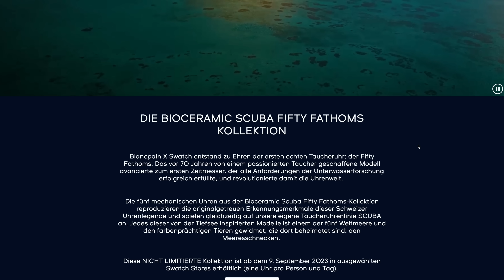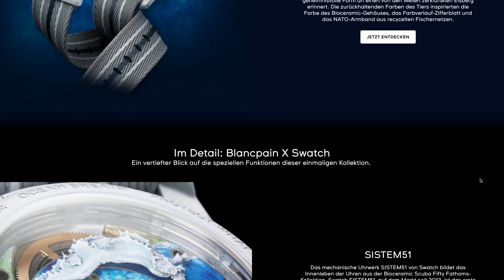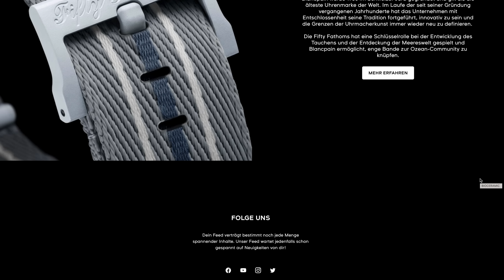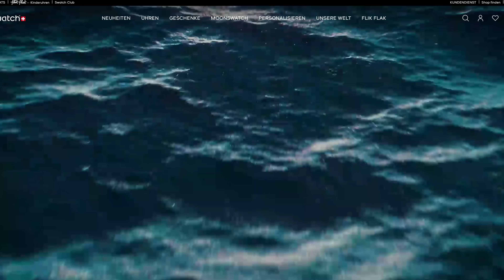MEINE KRITIK: SWATCH / BLANCPAIN Fifty Fathoms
Warum ich die Kooperation von Swatch und Blancpain mit der Fifty Fathoms, nach der Moonswatch, kritisch sehe, erkläre ich euch in diesem Video. Wer es noch nicht mitbekommen hat: Nach der Kooperation mit Omega und der draus entstandenen Moonswatch gibt es nun eine Zusammenarbeit zwischen Blancpain und Swatch. Das Flaggschiff der Marke, die Fifty Fathoms gibt es künftig als günstige Kunststoffuhr mit Einweg-Automatikwerk. Macht das Sinn?

🤑 Automatikuhren unter 500€ 🤑

⌚️ MEINE SEITEN ⌚️

Ich möchte Dir hier noch mehr interessante Produkte zum Thema Uhren vorstellen. Manche Links können Afilliate-Links sein, diese habe ich mit einem * markiert. Wenn Du über diese kauft, unterstützt Du mich direkt damit, da ich eine kleine Provision bekomme, ohne dass sich für Euch der Preis ändert.
Danke für Deinen Support, denn ohne Dich wäre das alles hier nicht möglich!